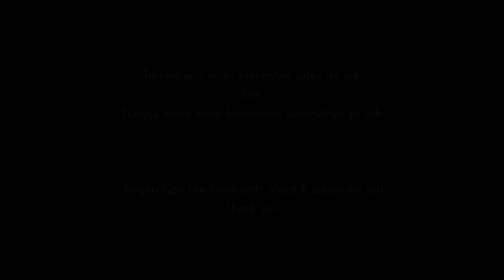TOURNAMENT - HBC OPEN KEPRI 2022 || R 16 TUNGGAL ANAK - ANAK PUTRA !!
Hastag;

Follow instagram n tiktok duta guys!

Enjoy this video sobat!✌🏻